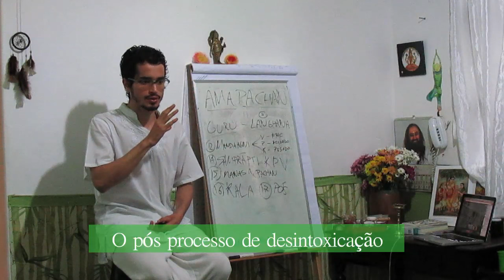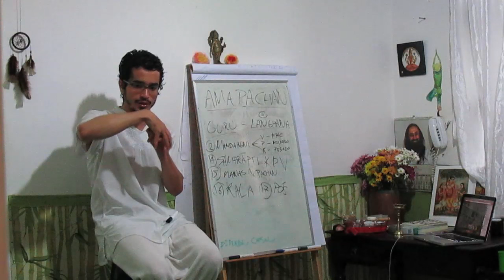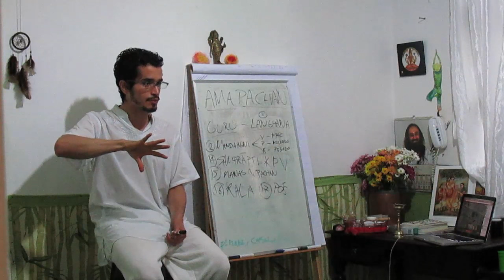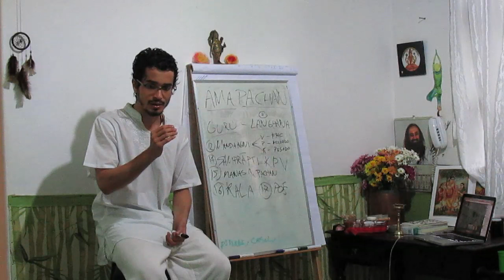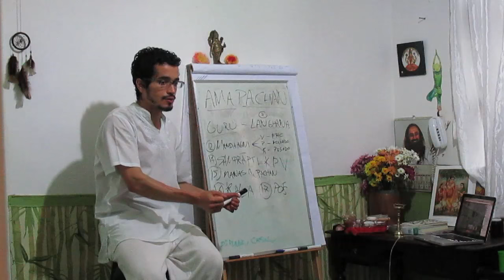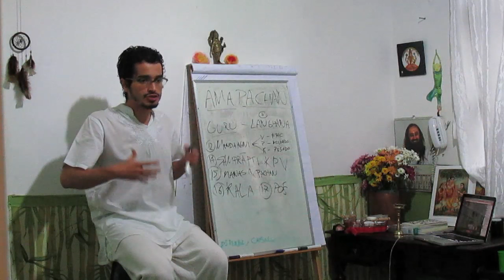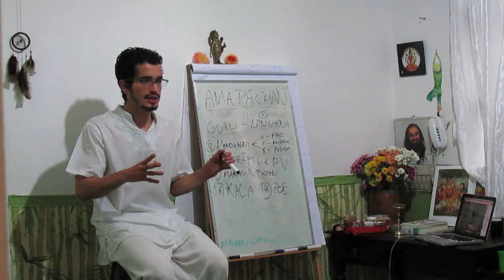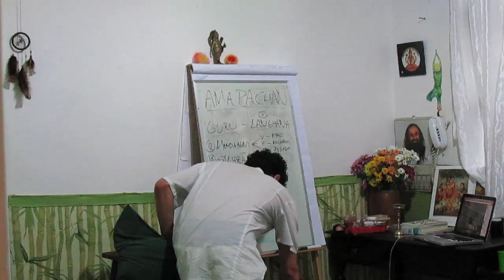CAD 26 O PÓS-PROCESSO DE DESINTOXICAÇÃO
Em um nível mais básico, Langhana (jejum), a única coisa que você fez foi aumentar o Agni. Porém, em um nível um pouco mais que isso de intoxicação, nós fizemos a digestão de Ama, e nesse processo nós usamos algum grau de óleo, que tem a característica de dissolver Ama, desde que tenha Agni garantido para isso.

Quando fazemos um processo de desintoxicação mais contundente, estamos, em algum grau, mexendo com Ama. E quando esse Ama já tem o atributo de viscosidade e adesividade mais evidente, você precisa usar óleo no tratamento para soltar aquilo. Esse processo de fazer com que Ama saia do tecido e fique disponível para o Agni digerí-la vai envolver óleo e tempo. Porém, ao ingerir uma grande quantidade de óleo medicado, como pode ser feito no Panchakarma, isso tem um efeito bastante drástico no nosso Agni, então precisamos, de alguma forma, compensar com ervas através do basti (enema) para garantirmos o metabolismo do óleo medicado ingerido. Portanto, nesse processo, colocamos uma coisa que atrapalha (grande quantidade de óleo medicado) e uma coisa que ajuda (ervas através do basti) e isso junto tem um efeito muito benéfico para a desintoxicação de Ama como resultado.

Informações Gerais
Para Nos Conhecer Melhor ::